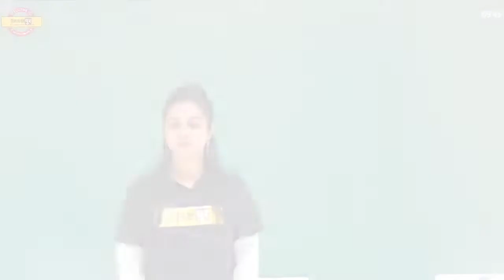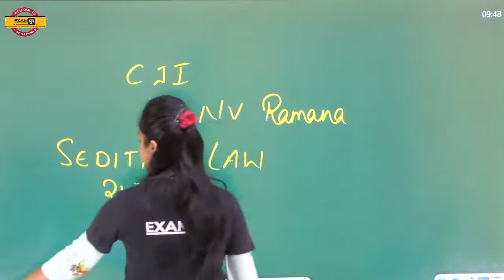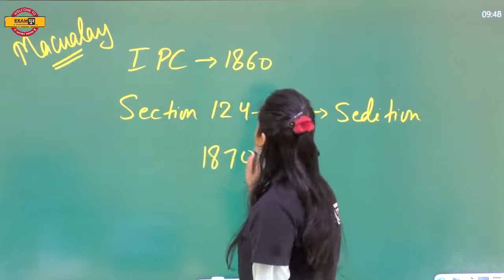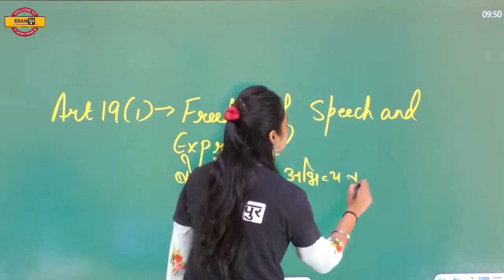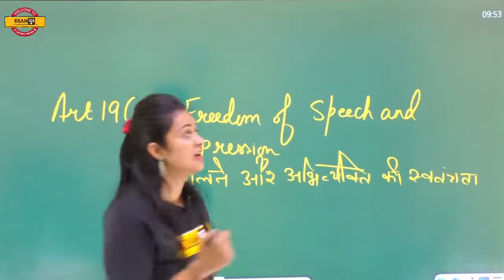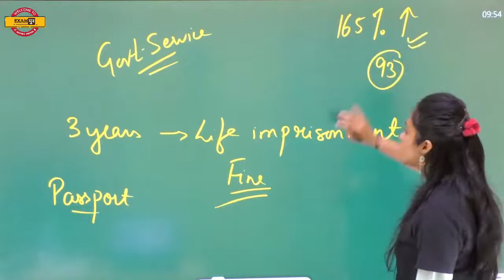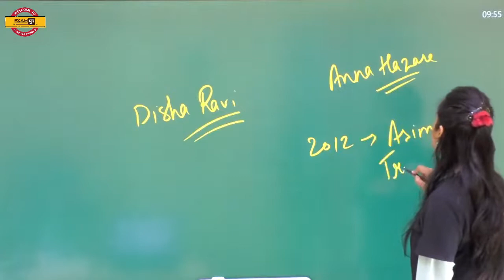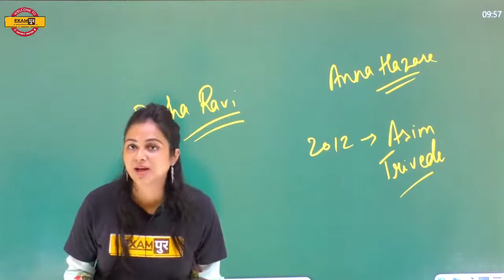Sedition Law "Colonial", Says Supreme Court || कौन है राजद्रोही क्या है || Karuna Ma'am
______Daily CDS CAPF & AFCAT Free Class Schedule_______

8:00 AM – Chandan Raushan Sir – Daily Current Affairs
9:00 AM – Nitin Mishra Sir – Daily Vocab Express
10:00 AM – Karuna Mam -  Indian Polity
11:30 AM -  Deependra Sir – Mathematics
12:30 PM – Karuna Mam -  SSB Class
1:00 PM -  Chandan Raushan Sir – Indian Economics
2:00 PM – Nitin Mishra Sir – CAPF Paper 2
3:00 PM – Abhishek Sir    - Geography, Art & Culture & Ecology
4:00 PM – Prabal Sir     - History
5:00 PM – Sonal Mam  - Reasoning & Military Aptitude
6:00 PM – Zubair Ehsani Sir – General Science
7:00 PM – Anil Rohilla Sir – English